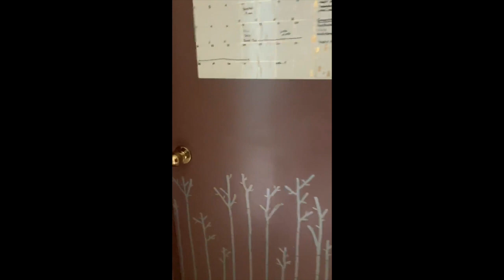1004 TOOP rd. Williams Lake, B.C.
Amazing 3 bedroom home located in the heart of Williams Lake... Large fenced backyard, garage with tons of storage. Updated flooring and paint throughout. Main living space offers a large living room, dining and kitchen, also a large sunroom off of the kitchen.

MLS#R2451211   $282,000.00